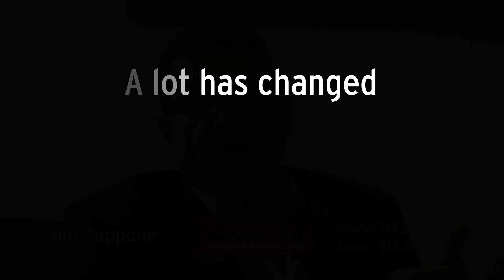No Pressure Car Buying Is Here At Zappone In Granville!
Buying a car online is the future of car buying & at Zappone we're making that process better, easier, and more fun than any other dealership or nationwide company. Have a personal sales member assist you throughout your process and enjoy a pressure-free experience. For more information stop into Zappone Chrysler Jeep Dodge RAM in Granville or visit us Or give us a call to discuss all of your available options!

Full Video Script:

You can go to our website and buy a car from start to finish, stop in and pick it up, and drive away.
And oddly enough, as much as most people said that would never work, it actually is working.
About 85% of our business, right now, is done that way.
A salesperson will call, touch base with you, find out what you're looking for. You'll be able to view that vehicle online, in every way shape, or form, and any information you need on that vehicle, you can get from the salespersons.
And then, at that point, most people are hanging the phone up in the comfort of their own kitchen, in the comfort of their home, in their work environment. And making the decision without being pressured or feeling pressure.
And then the phone call back says 'yes, we will', 'we can't', 'we need this to happen'.
We actually can make that decision with the customer, over the phone.